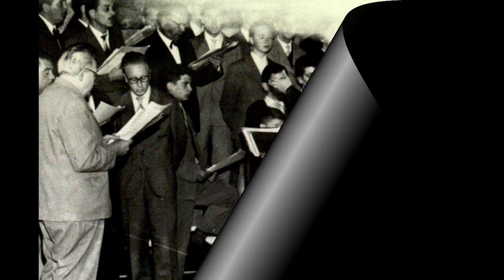video Commemorativo su Airaghi Natale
Video commemorativo sul Maestro Natale Airaghi